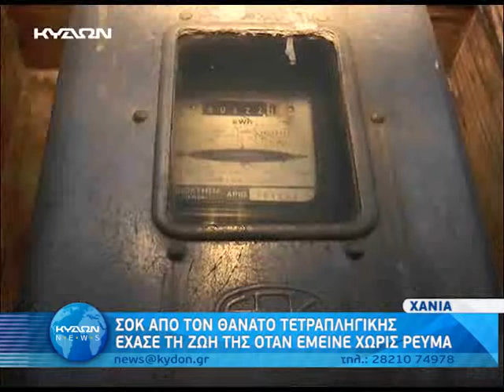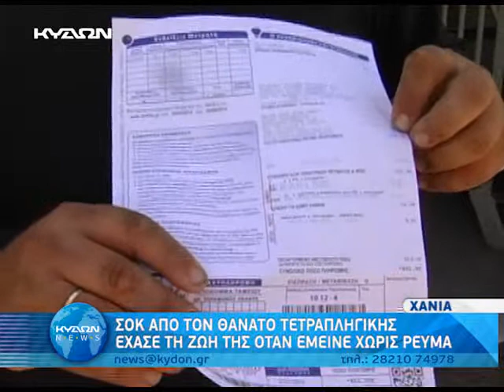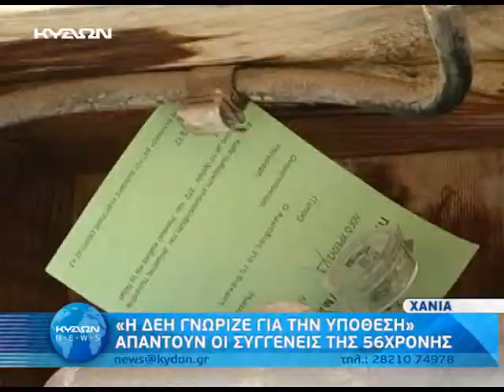ΝΕΚΡΗ ΧΑΝΙΩΤΙΣΣΑ ΑΠΟ ΔΙΑΚΟΠΗ ΗΛΕΚΤΡΟΔΟΤΗΣΗΣ